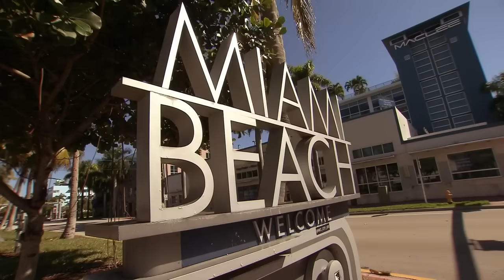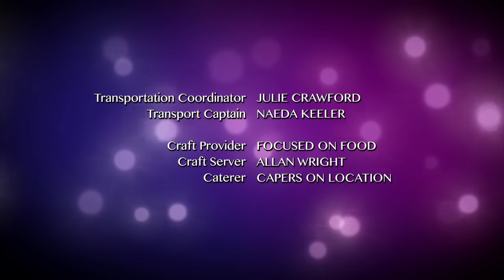The Next Step - Season 3 Episode 25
The Next Step - When the War Is Over